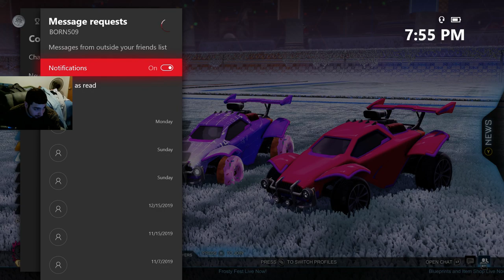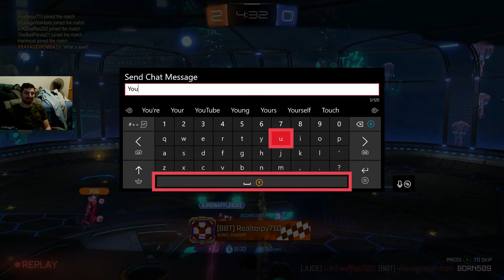XBOX ONE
GT XBOX: born509
PLAYER UNKNOWN'S BATTLEGROUNDS, COD WW2, FIFA 18, FORTNITE, ROCKET LEAGUE, RAINBOW SIX